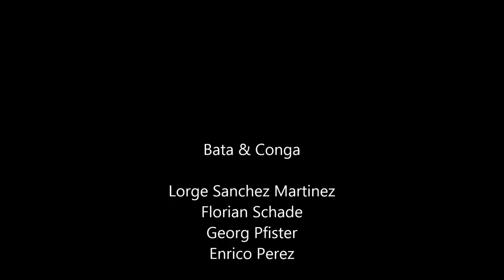140110 San Lazero 4 - RAW Berlin - Rumba in Friedrichshain 9:15 min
Bata and Conga Drumming mit Lorge Sanchez Martinez, Florian Schade, Georg Pfister, Enrico Perez, Lisset Pfister und anderen, Kamera: m.ich.a